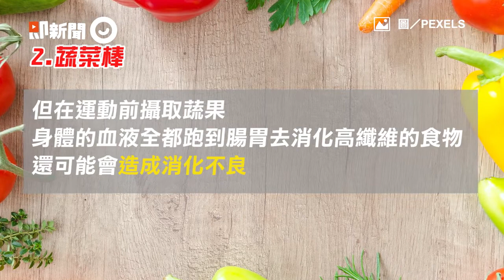運動前千萬別吃的6種食物 蔬菜棒、酪梨、優格全上榜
訂閱健康雲YT： 運動前別吃6食物！蔬菜棒、酪梨上榜　小心鍛鍊一半烙賽

你運動前會吃點「小點心」補充能量嗎？小心選錯食物，有可能會讓你越吃越傷身！根據國外飲食雜誌《Eat This,Not That》建議運動前別吃這7種食物，避免造成胃痛、肌肉痙攣和嗜睡無力等情形。